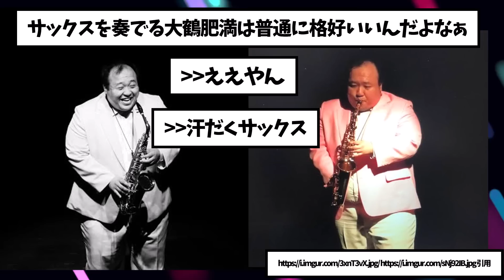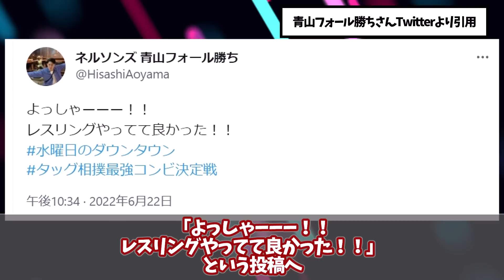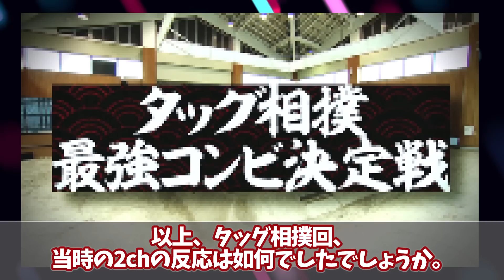【水曜日のダウンタウン】タッグ相撲 最強コンビ決定戦を見た2chの反応【2ch反応集】【ゆっくり解説】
▶︎水曜日のダウンタウン見るなら

▶︎第2弾　タッグ相撲 最強コンビ決定戦　反応

水曜日のダウンタウンの説を見たネット上の反応についてまとめております。

※当チャンネルは、5ちゃんねる様の使用許諾を得て配信しております。